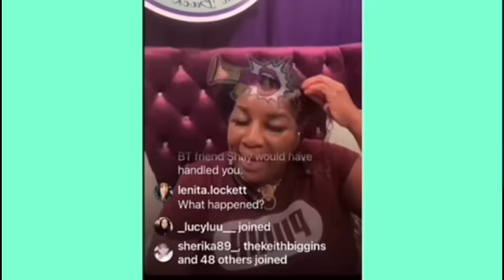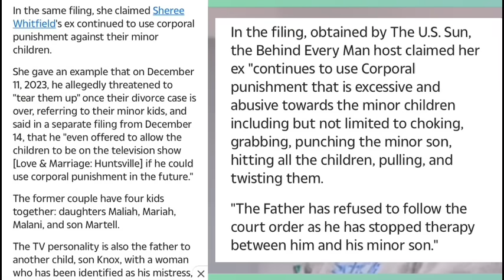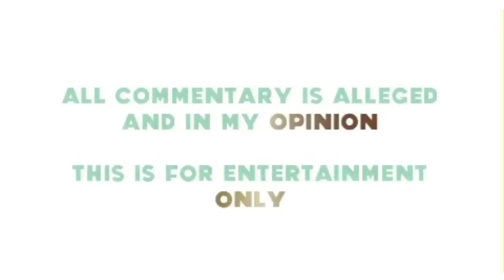WHY ARE THE MELOMETERS BAIT? | CAST ATTACK … MELOCON